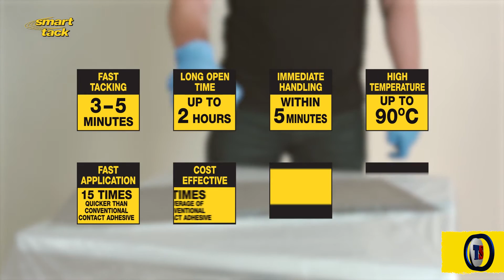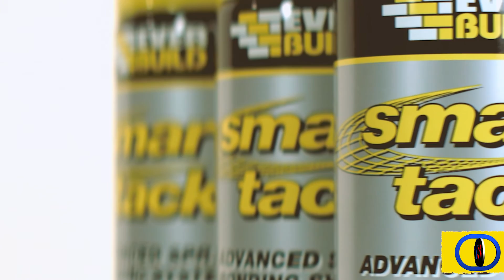Everbuild Smart Tack Contact Adhesive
This advanced spray bond system outperforms conventional contact adhesives. It produces fine strands of adhesive in a web-type pattern. Surfaces can normally be closed after only 3 to 5 minutes, but can also be left open for up to 2 hours. High early bond means the item can be handled, cut or drilled within 5 minutes of closing. Bonds laminates, veneers, edge banding, vinyls, PVCu sheet and fabrics.